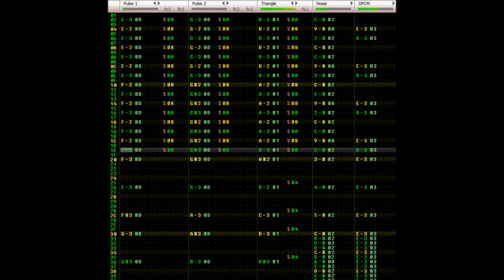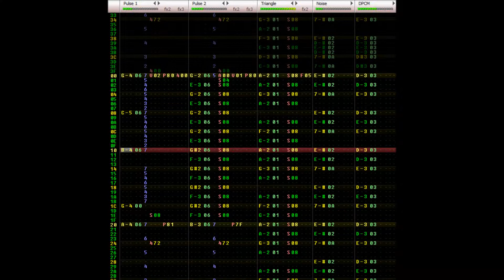Original Audio (Do not Steal) - Eu Poderia Lutar Também (v1)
UPDATE 03/08/2015: I had to re-do this song thanks to the magic of hardware failure. Will I upload the updated version? Who knows!?

More music you don't want to hear!

I made this last week as a battle theme which is part of an OST to a game I'm working on. I had a really tough time thinking of how a battle theme should sound, but this song came to me out of nowhere, and I made it quickly. One part sounds like Dragon Quest III, though. Oh well.